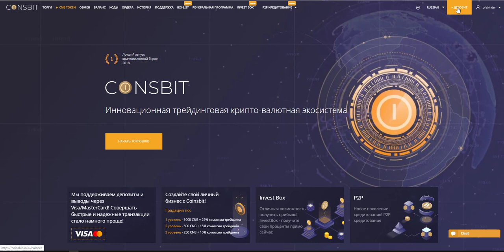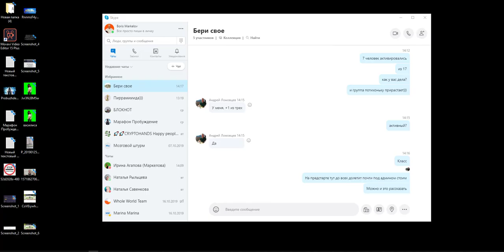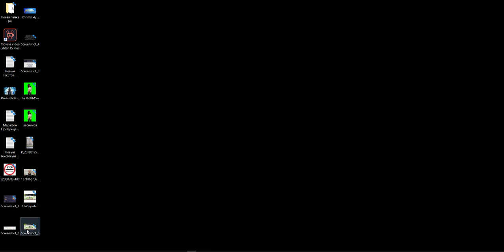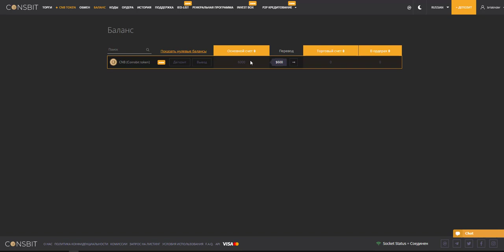Как пройти верификацию в CoinsBit $600 на счету Подключайся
CNB Coin - это сервисный токен крупнейшей крипто-биржи в Восточной Европе - Coinsbit. Мы запускаем наш токен, чтобы оптимизировать ваш пользовательский опыт и предоставить вам доступ ко многим преимуществам нашей биржи.

После IEO монета CNB будет доступна для торговли на бирже Coinsbit.

Получайте более высокие выплаты для рефералов, сохраняя минимальный депозит на балансе в монетах CNB.

Получите уникальные условия при использовании продуктов Coinsbit: повышенный интерес к специальным предложениям на InvestBox; особые процентные условия на платформе P2P-кредитования, защищенной криптовалютой.

Распределение токенов:
1. AirDrop для зарегистрированных пользователей: 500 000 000 CNB.
2. Реферальная система с бонусами в монетах CNB: 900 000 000 CNB.
3. IEO монеты Coinsbit: 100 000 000 CNB.